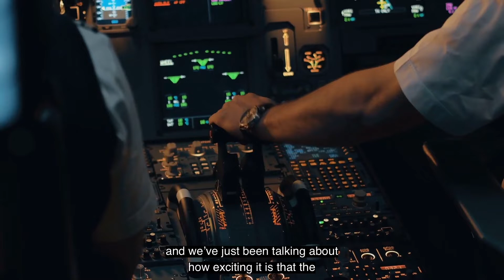Julie James. Oceanic Cruises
Enjoy the exciting world of cruising